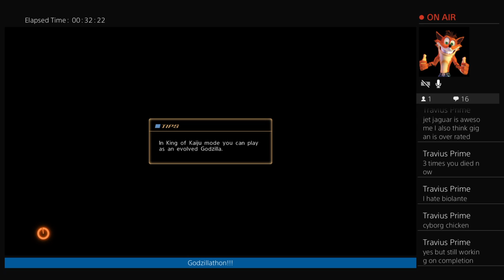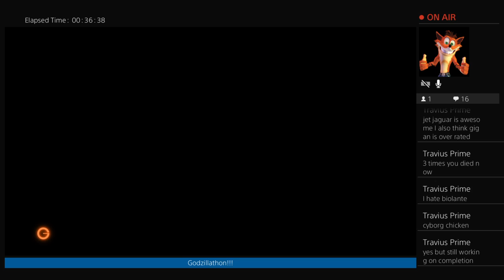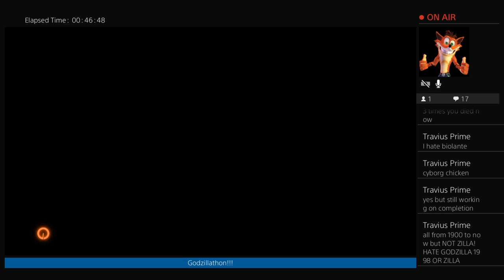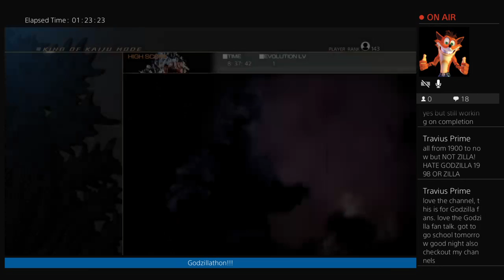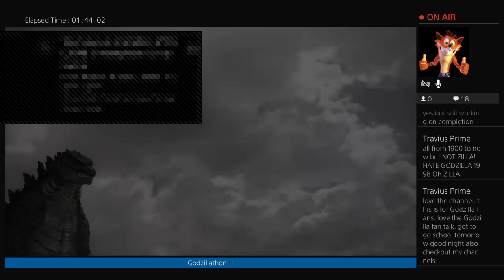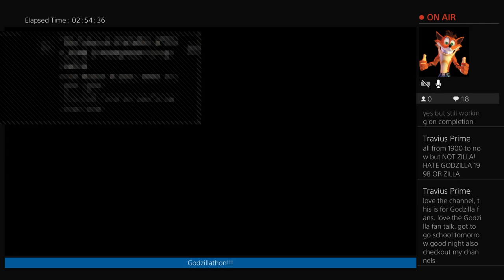Godzilla destroys them all!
I create the video that launches this channel into a kaiju frenzy as I realize not only is it fun to do but also a category people like, I will now be making kaiju videos.